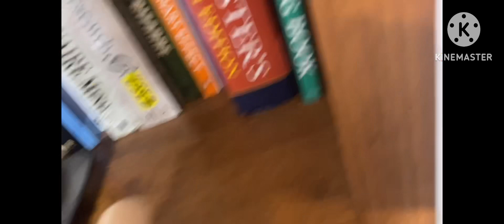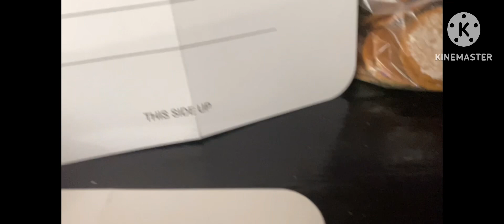Plush film: Willy’s wonderland